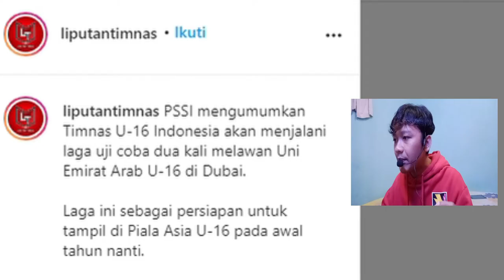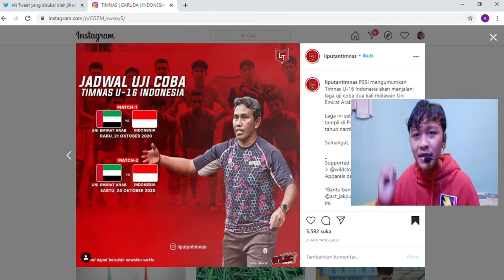JADWAL TIMNAS U16 TC DI UEA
di video kali ini aku memberi tahu jadwal